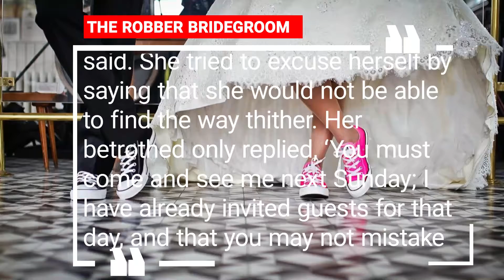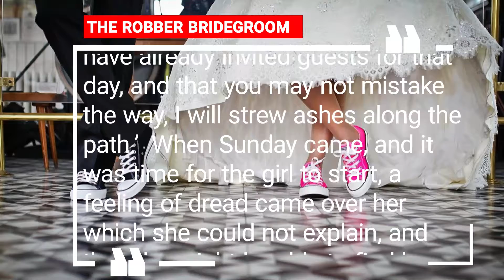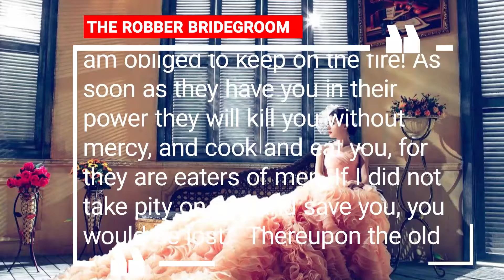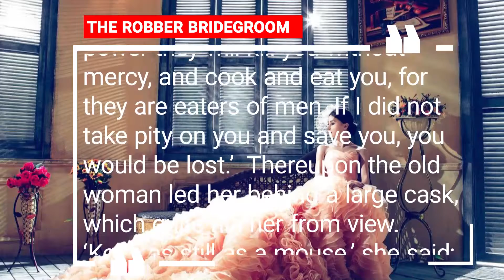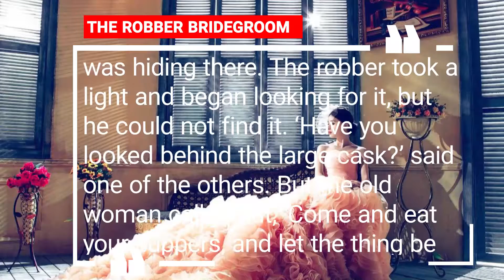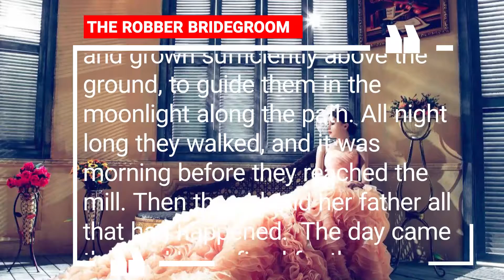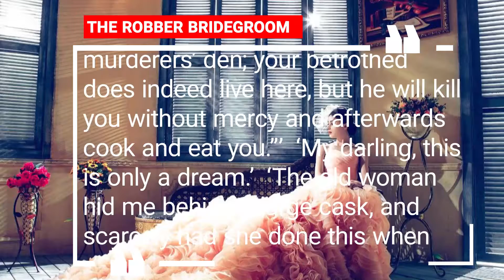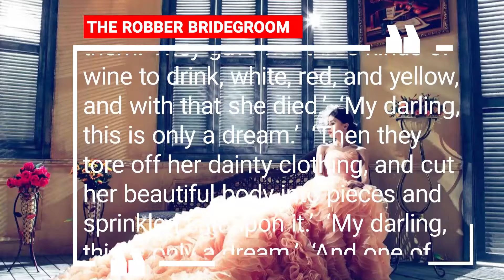THE ROBBER BRIDEGROOM - Grimm's Fairy Tales / listen to the story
There was once a miller who had one beautiful daughter, and as she was grown up, he was anxious that she should be well married and provided for. He said to himself, ‘I will give her to the first suitable man who comes and asks for her hand.’ Not long after a suitor appeared, and as he appeared to be very rich and the miller could see nothing in him with which to find fault, he betrothed his daughter to him. But the girl did not care for the man as a girl ought to care for her betrothed husband. She did not feel that she could trust him, and she could not look at him nor think of him without an inward shudder. One day he said to her, ‘You have not yet paid me a visit, although we have been betrothed for some time.’ ‘I do not know where your house is,’ she answered. ‘My house is out there in the dark forest,’ he said. She tried to excuse herself by saying that she would not be able to find the way thither. Her betrothed only replied, ‘You must come and see me next Sunday; I have already invited guests for that day, and that you may not mistake the way, I will strew ashes along the path.’

When Sunday came, and it was time for the girl to start, a feeling of dread came over her which she could not explain, and that she might be able to find her path again, she filled her pockets with peas and lentils to sprinkle on the ground as she went along. On reaching the entrance to the forest she found the path strewed with ashes, and these she followed, throwing down some peas on either side of her at every step she took. She walked the whole day until she came to the deepest, darkest part of the forest. There she saw a lonely house, looking so grim and mysterious, that it did not please her at all. She stepped inside, but not a soul was to be seen, and a great silence reigned throughout. Suddenly a voice cried:

'Turn back, turn back, young maiden fair,  Linger not in this murderers' lair.'
The girl looked up and saw that the voice came from a bird hanging in a cage on the wall. Again it cried:

The girl passed on, going from room to room of the house, but they were all empty, and still she saw no one. At last she came to the cellar, and there sat a very, very old woman, who could not keep her head from shaking. ‘Can you tell me,’ asked the girl, ‘if my betrothed husband lives here?’

‘Ah, you poor child,’ answered the old woman, ‘what a place for you to come to! This is a murderers’ den. You think yourself a promised bride, and that your marriage will soon take place, but it is with death that you will keep your marriage feast. Look, do you see that large cauldron of water which I am obliged to keep on the fire! As soon as they have you in their power they will kill you without mercy, and cook and eat you, for they are eaters of men. If I did not take pity on you and save you, you would be lost.’

Thereupon the old woman led her behind a large cask, which quite hid her from view. ‘Keep as still as a mouse,’ she said; ‘do not move or speak, or it will be all over with you. Tonight, when the robbers are all asleep, we will flee together. I have long been waiting for an opportunity to escape.’